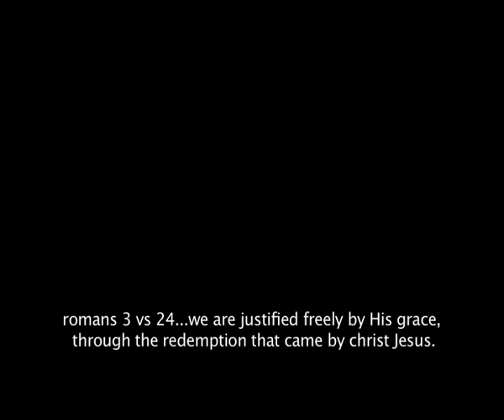redemption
the story of grace